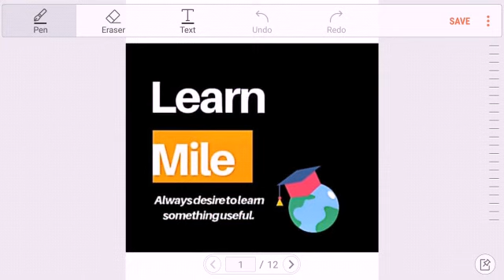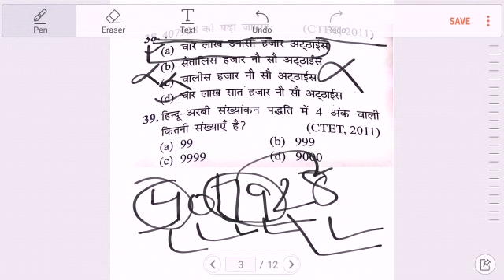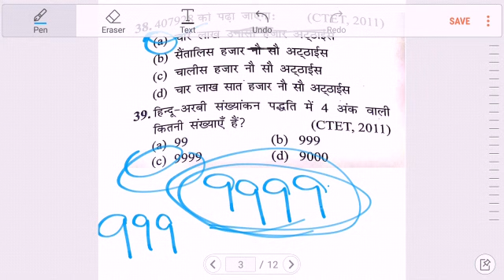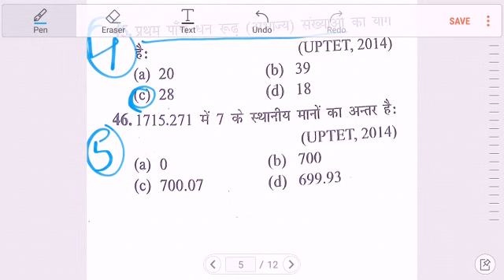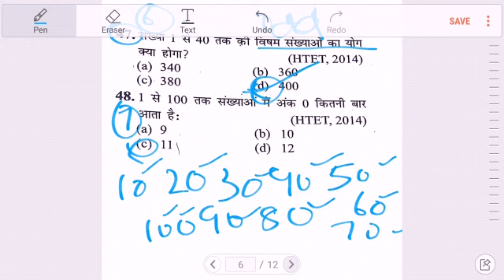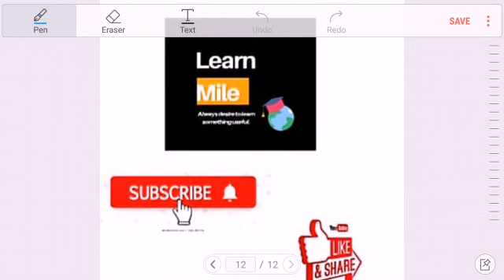MATHS CONTENT PART-2 FOR CTET HTET AND STET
Mustly share our videos 💚
Learn mile
Learn mile

Pstet, CTET and other teaching exam preparation.

and must visit our Facebook and Instagram pages :- Learn mile .